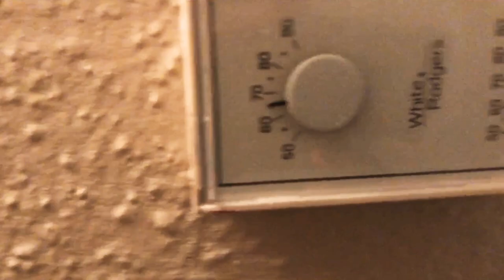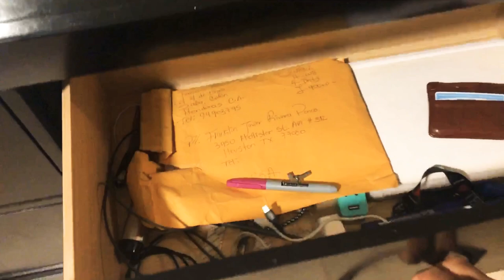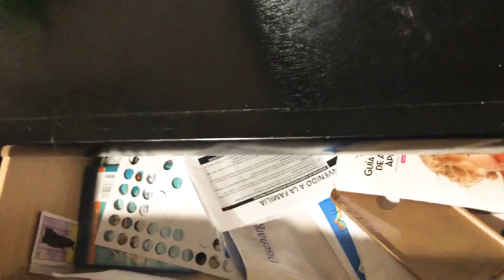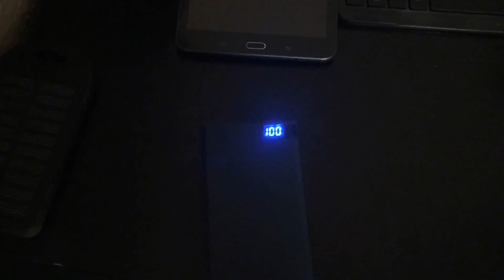TOUR POR MI APARTAMENTO Tourhouse | Frank Ponce Hn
Hola. En este video te muestro mi apartamento.

Deja tus sugerencias en los comentarios

Comentar es de que quieres que sea mi próximo video y con gusto te estaré leyendo tus comentarios muchas gracias